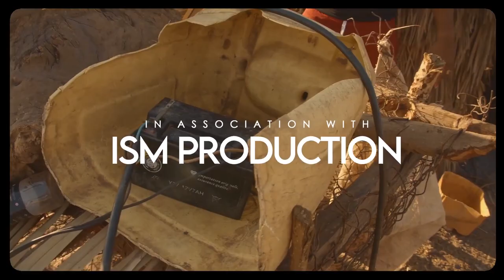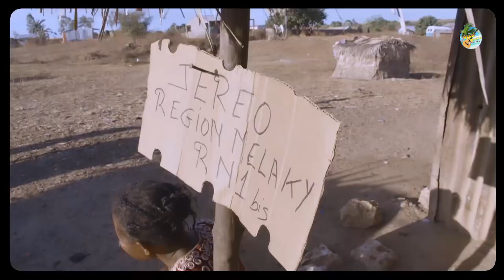GIX MAN - S.O.S Region Melaky | Nouveauté Clip Gasy 2022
Nouveauté Clip gasy 2022
Clip Madagascar
Music couleur tropical
Hira Malagasy
Clip gasy 2022
Clip Gasy
GIX MAN - S.O.S Region Melaky